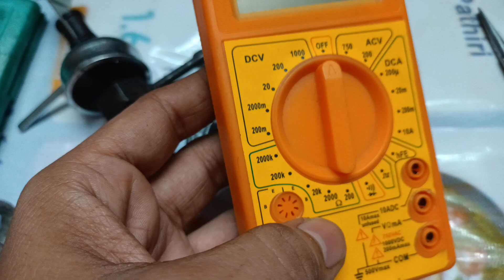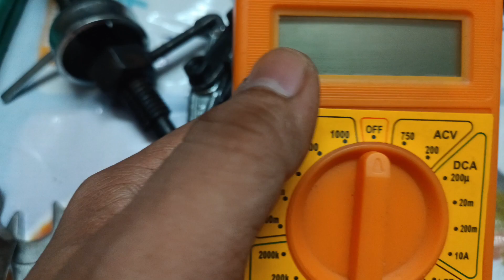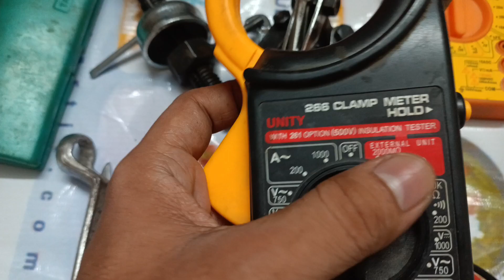All About electrical tools electrician tools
All About electrical tools electrician toolsपैसों की कमी है और बिजली की दुकान खोलना चाह रहे हैं तो इस वीडियो को जरूर देखें।।
पंखे को वार्निश न करें तो क्या - क्या दिक्कत आ सकता है देखें  Live

RLC circuit keya hai | how many type of circuit|use of rlc circuit in hindi|RLC circuit|power factor

खराब रिमोट को फेके ना | खराब रिमोट ठीक करें | DTH , Dish TV, LG , SAMSUNG, LCD , LED REMOTE ठीक करें
Basic electrician tools | basic Electrical tool | hand tools

50गज की छत पर 10kw सौलर 3,ACव ऑफिस का पूरा लोड/बिना बिजली सब चले, 10 kva solar system without grid-1
electrica repair shop
electric repairing video
electrical repairing shop design
bike repairing course
electronic repairing tools
motor winding machine
motor repairing
mobile repairing shop
induction repairing
fan repairing
motor winding kaise karte hain
pcb repair course
iron repairing kaise kare
electronic shop design
inverter repairing
basic of electrician or electrical tools
basic of electrical tools
how to uses electrical tools
important tools for electrician
tools for electricians
electricians tools
electricians tool bag
electrician tool bag